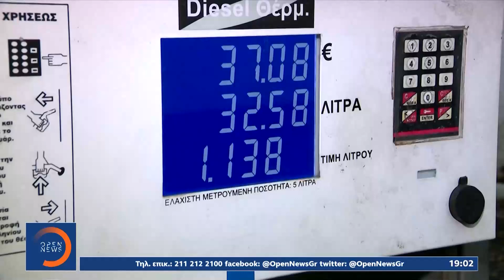Ανάσα στα νοικοκυριά: «Βουτιά» στις τιμές του πετρελαίου | Κεντρικό Δελτίο Ειδήσεων 28/11/21|OPEN TV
Μπορεί η μετάλλαξη Όμικρον να έφερε ελεύθερη πτώση της τιμής του πετρελαίου διεθνώς κατά σχεδόν 10 δολάρια το βαρέλι, ωστόσο η σημαντική αυτή μείωση θα φανεί εν μέρει και όχι αμέσως στις αντλίες των πρατηρίων. Πόσο και από πότε θα φθηνύνουν το πετρέλαιο θέρμανσης και τα καύσιμα κίνησης.